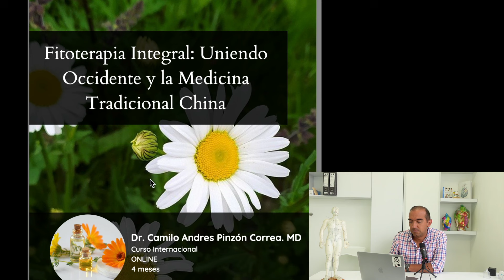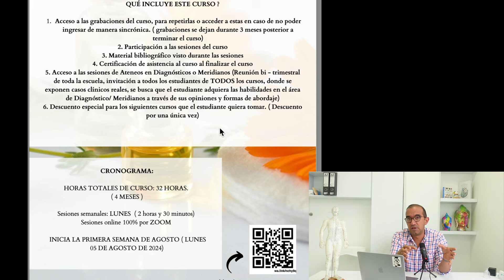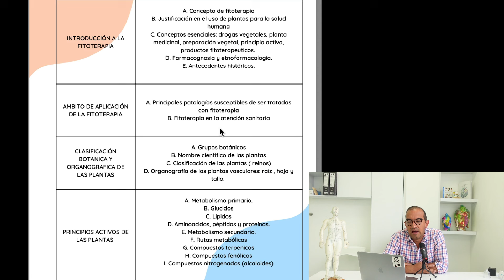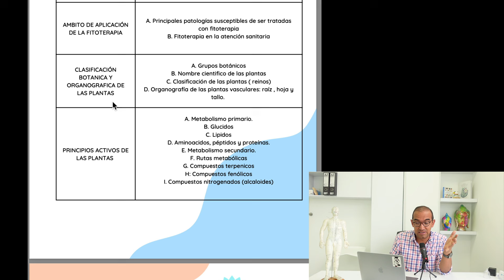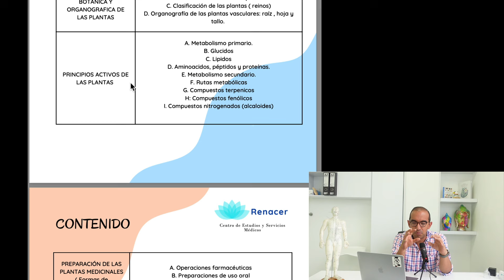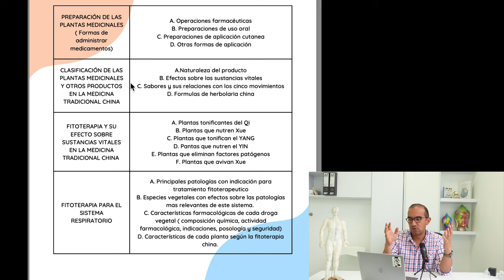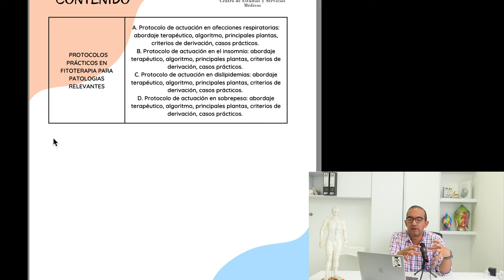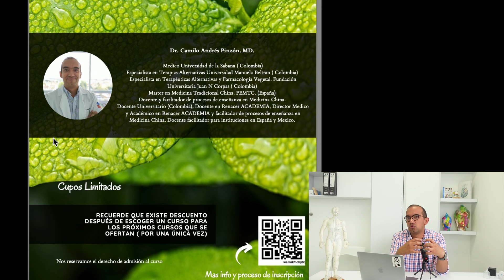DESCUBRE EL PODER DE LAS PLANTAS MEDICINALES: Curso Completo. AGOSTO - NOVIEMBRE 2024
Centro de estudios y servicios medicos RENACER. COLOMBIA.